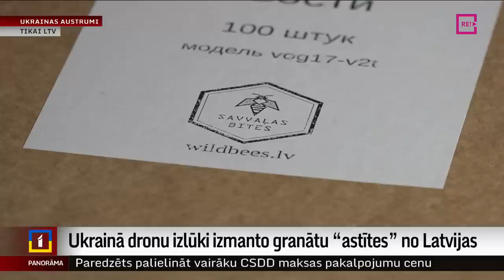Ukrainā dronu izlūki izmanto granātu “astītes” no Latvijas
Droni, kas iepriekš filmēja kāzas, tagad Ukrainā nosaka ienaidnieka pozīcijas, tehnikas pārvietošanos un var arī veikt uzbrukumu – tā tiekoties ar Latvijas Televīziju Ukrainas austrumos stāsta izlūku vienība, kas ļāva ielūkoties savā darbā. Vienība savā darbā izmanto arī Latvijā radītos granātu stabilizatorus jeb astītes, kuras piestiprina granātai, lai to no drona mestu uz ienaidnieka pozīcijām. Gints Amoliņš un Aigars Kovaļevskis ar izlūku komandu šomēnes tikās Ukrainas austrumos pie robežas ar Krieviju. Patlaban šī vienība jau pārdislocēta un strādā frontes karstākajā punktā pie Bahmutas un Soledaras.